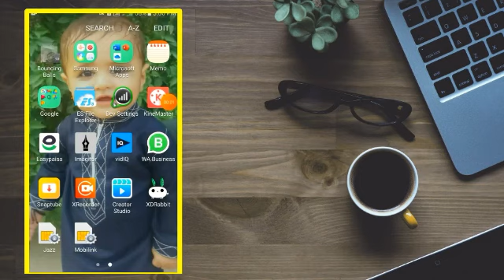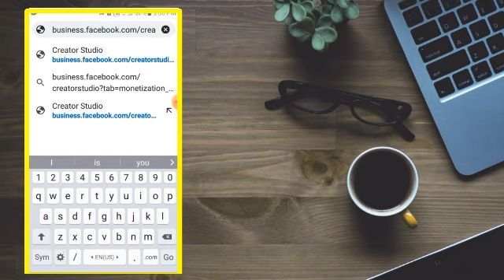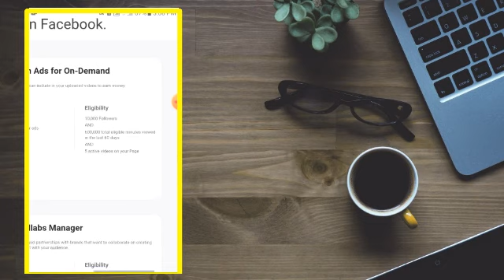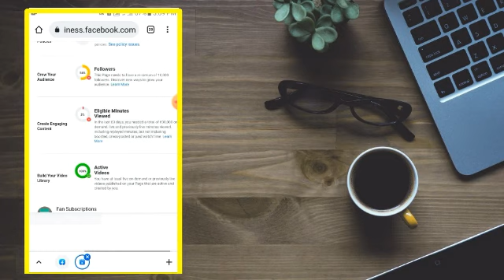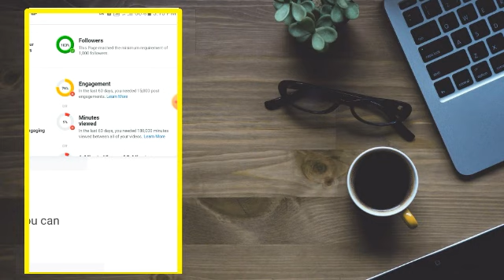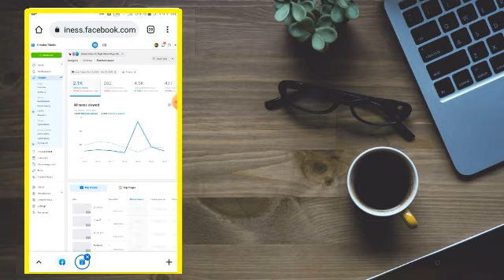Facebook page kaise monetize kare